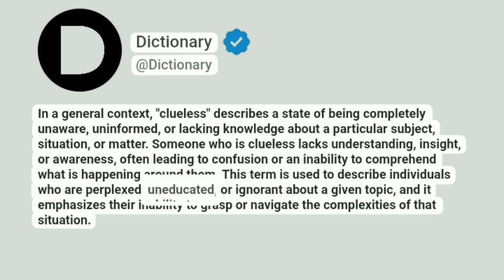Clueless Meaning In English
In a general context, "clueless" describes a state of being completely unaware, uninformed, or lacking knowledge about a particular subject, situation, or matter. Someone who is clueless lacks understanding, insight, or awareness, often leading to confusion or an inability to comprehend what is happening around them. This term is used to describe individuals who are perplexed, uneducated, or ignorant about a given topic, and it emphasizes their inability to grasp or navigate the complexities of that situation.